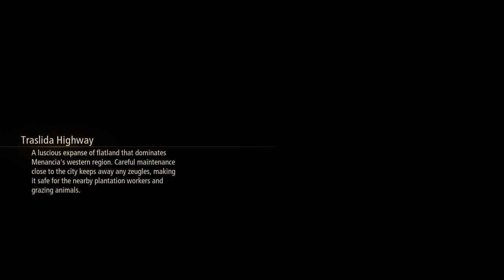Tales of Arise [22] Long Goodbyes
I really did almost nothing in this video. No idea where they time melted away to. Oh right, lots of cutscenes and fishing.

I hate fishing in games.